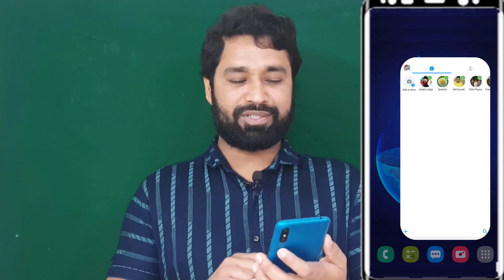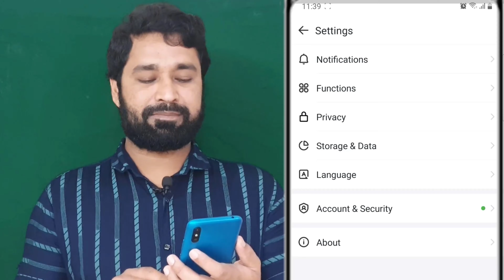imo Secret Settings || ইমোর একটি গোপন সেটিংস|| Saves MB in imo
If you wants to saves MB when you are conferencing with IMO. So this tutorial is for you. Because in this tutorial i am showing you the new updates setting of IMO which is LOW DATA MODE.

After on this setting on IMO besides saving MB you can talk with video call without any disturbance also on audio call.

If you like this helpful tutorial you can also get more help on the following tutorial.

imo setting,
imo gopon setting,
imo hidden settings,
imo secret chat settings,
imo update,
how to hack imo,
imo,
imo settings,
imo story setting,
imo who's online not showing,

imo setting,
imo,
imo gopon setting,
imo hidden settings,
imo settings,
imo update,
imo live setting,
imo story setting,